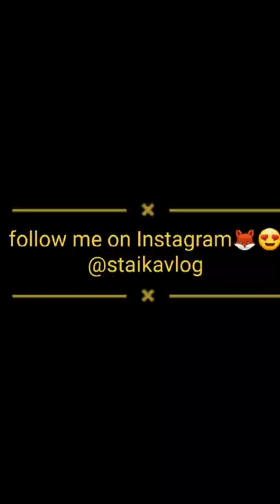What do you know about the fox?🙈😍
tastyrecipes

gamers